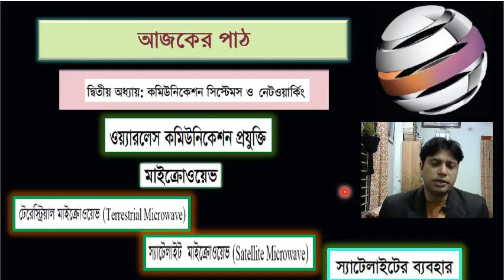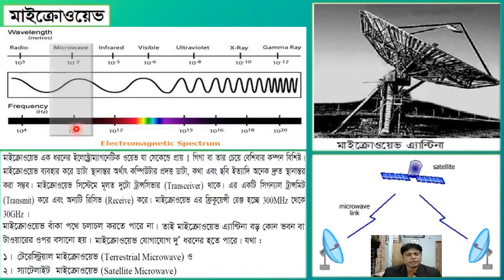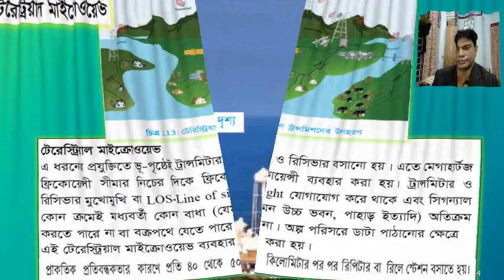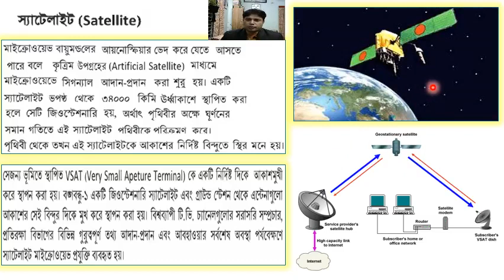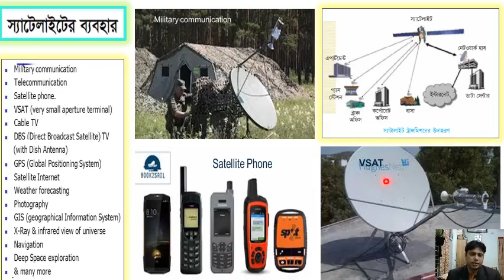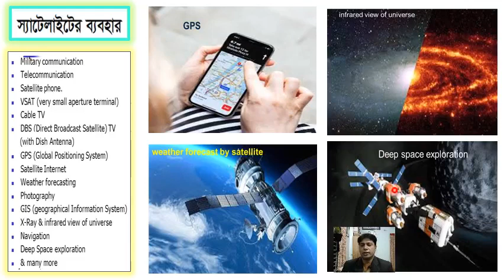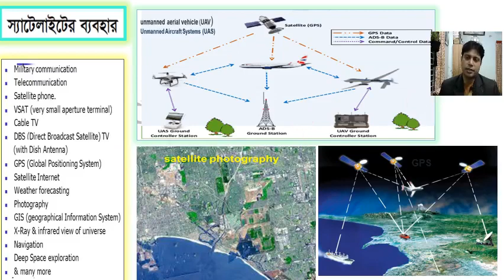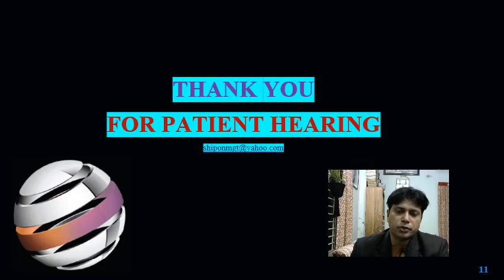কমিউনিকেশন সিস্টেমস ও নেটওয়ার্কিং (স্যাটেলাইট মাইক্রোওয়েভ ) লেকচার-6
কুমিল্লাভিক্টোরিয়াসরকারিকলেজ তথ্য ও যোগাযোগ প্রযুক্তি (লেক-৬)- স্যাটেলাইট মাইক্রোওয়েভ
একাদশ-দ্বাদশ শ্রেণি
বিষয়ঃ তথ্য ও যোগাযোগ প্রযুক্তি
অধ্যায়ঃ দ্বিতীয় (কমিউনিকেশন সিস্টেমস ও নেটওয়ার্কিং)
লেকচার-6
উপস্থাপনায়- মোহাম্মদ সিপন মিয়া
সহযোগী অধ্যাপক, ব্যবস্থাপনা বিভাগ